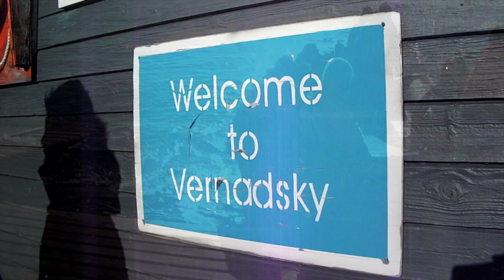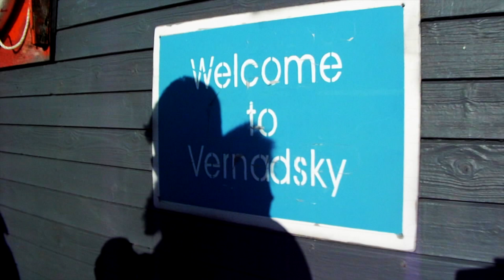[ANTARCTICA] Travel Vlog : Expedition cruise to the Antarctic Peninsula by Antarpply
What we had seen the wild animals:
Humpback whales, Weddell Seal, Crabeater Seal, Leopard Seal,kelp Gull,Adelie penguin,Gentoo penguin,Chinstrap penguin etc...

When the boat was passing to the drake passage, My canon digital camera was totally broken.. The Japanese couple lend me small camera. I really appreciated for them... it is difficult to get there one more time😭

And also the crew was fantastic ! I really recommend this boat company. Never could be more better!